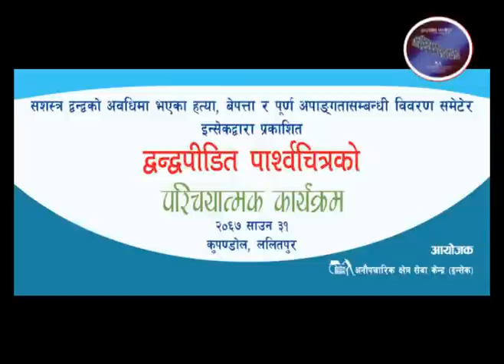Speech of Subodh Raj Pyakurel, Chairperson of INSEC part 1 of 2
Speech of Subodh Raj Pyakurel,  Chairperson of INSEC  in the programme of  'Introductory Program on Conflict Victims' Profile' (CVP) organized by INSEC in Lalitpur on August 16, Minister Chemjong said, "There is little space for doubt in the CVP which includes information of those victimized during the armed conflict."

Category: